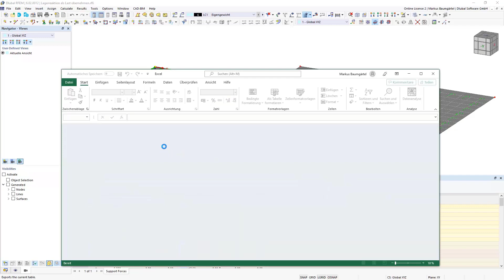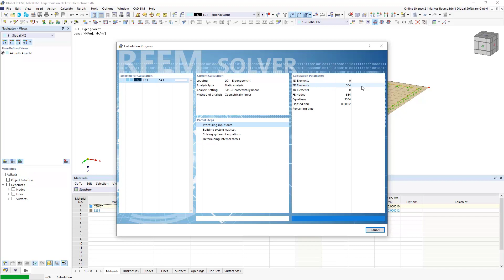[EN] FAQ 005269 | Pouvons-nous transférer les « charges de fondation » (charges d'appui des potea...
Question :
Pouvons-nous transférer les « charges de fondation » (charges d'appui provenant par exemple des poteaux du hall) dans un autre modèle RFEM et les combiner comme charges pour le radier ?

Réponse :
Outre le dimensionnement des sections, le transfert des forces de la toiture vers les fondations est une tâche essentielle lors du calcul d'une structure.

Dans un modèle de bâtiment 3D, ce transfert peut être automatisé grâce à une modélisation cohérente des plafonds, poteaux, voiles, fondations, etc. Si l'on décide de ne pas modéliser l'ensemble du bâtiment, le transfert des charges doit cependant être effectué manuellement.

La fonction « Accepter la réaction d'appui comme charge ... », telle qu'elle est disponible dans RFEM 5, est actuellement encore en phase de développement pour RFEM 6 et sera soumise sous une forme améliorée.

Cependant, il existe déjà une solution de contournement permettant de transférer les réactions d'appui dans RFEM 6 sous forme de charge vers un autre modèle.

Pour ce faire, exportez les efforts d'appui linéique souhaités dans EXCEL et lisez-les à nouveau comme charges linéiques dans un autre fichier de modèle.